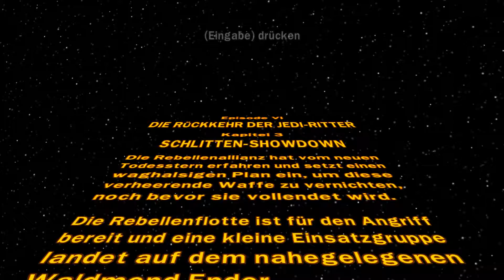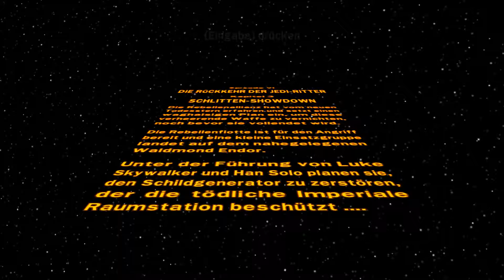Lego - Star Wars Die komplette Saga Let's Play "SCHLITTEN-SHOWDOWN" Epi.6/Kap.3 (German/Deutsch)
Ein Let's Play von Lego Star Wars Die komplette Saga in Deutsch, von mir.

Wer's mag kann es gerne zeigen!